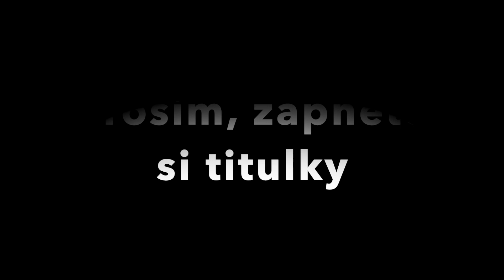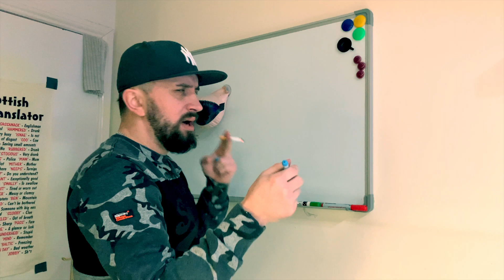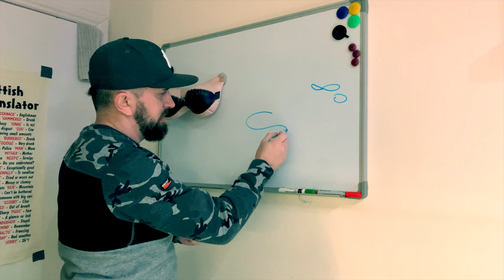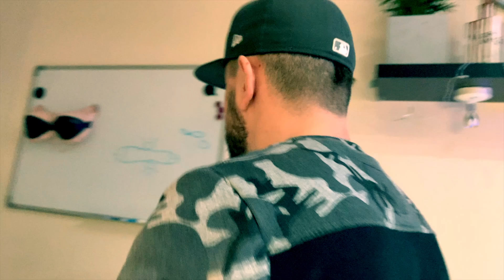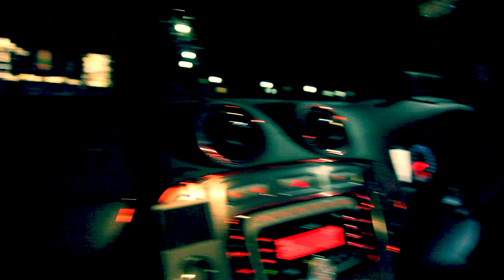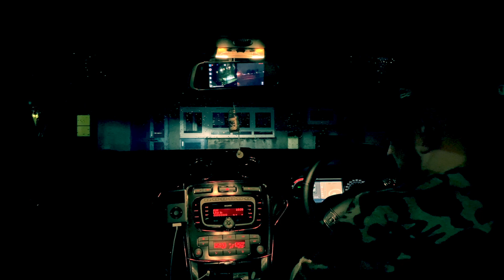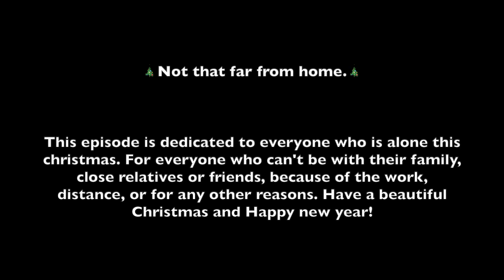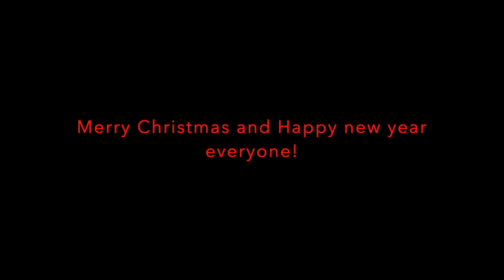Not that far from home - Christmas special.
Mockumentary about the life abroad. Christmas special.

Hello friends, Merry Christmas 🎄! New episode/ Christmas Special is now online. I invite you to have a look and maybe have a few laughs hopefully with your friends or family. Christmas can be wonderful, but it can be also difficult, if there is no one around because of work, distance, or life circumstances in general. That’s why I made this episode and dedicated it to all those people who will be alone this Christmas. Episode has English and Czech subtitles so please use them, our accents can be hard to understand at times 😅. Big thanks to everyone who took the time in their busy schedules and helped me with this episode. So have a nice jolly Christmas and be happy! 🙂